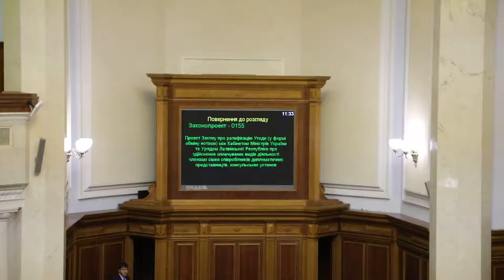Лівік з БПП кнопкодавить Ч. 1 04.10.17